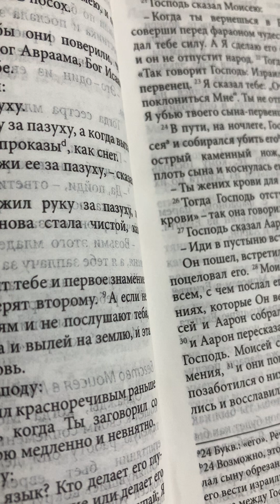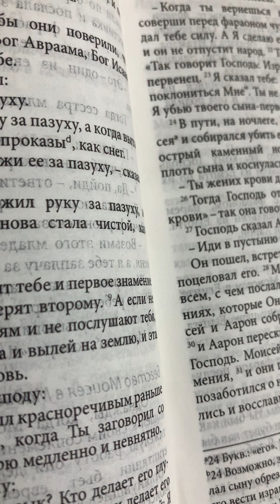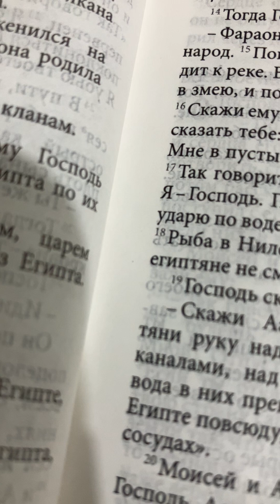Больше работы для еврейских рабов.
Исход, глава пятая.